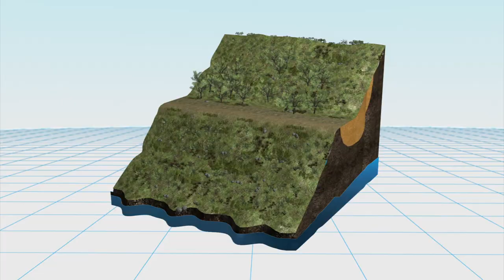Scores missing in Mexico landslide after tropical storm Manuel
At least 58 people have gone missing in a mountain village in Mexico where many homes were buried by a landslide caused by Tropical Storm Manuel.

Rescue crews in the area have evacuated 344 people, some of them injured, from La Pintada village as the death toll from the deadly storm in Mexico climbed to 80.

Authorities were able to reach the village of La Pintada, which had been cut off from road access in the wake of the storm, by helicopter and airlifted out 35 residents, with plans to evacuate another 45 sometime today.

Despite rescue efforts, reports from people in the area claim at least 15 people have died.

No bodies have been found by authorities.

"It doesn't look good, based on the photos we have in our possession," Mexico's Interior Minister Miguel Angel Osorio Chong told the media.  "You can see that it hit a lot of houses."

In Acapulco, three days of heavy rain and leaden skies evaporated into broiling late-summer sunshine that burnt several tourists attempting to flee from the city. Residents in the hundreds of thousands, meanwhile, returned to damaged, if not destroyed, homes devastated by flood water.

Hundreds of hungry residents took to the streets, pilfering supermarkets such as Costco desperately trying to get food.